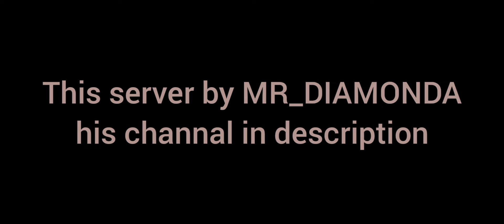Best MCPE Survival Server 1.19 DIAMONDA CRAFT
Best MCPE Server 1.19